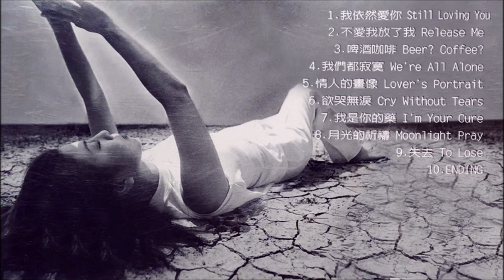許茹芸《我依然愛你》專輯_我依然愛你 [動態歌詞]